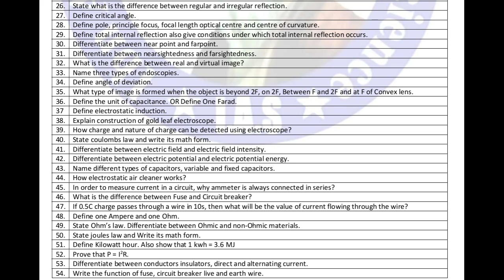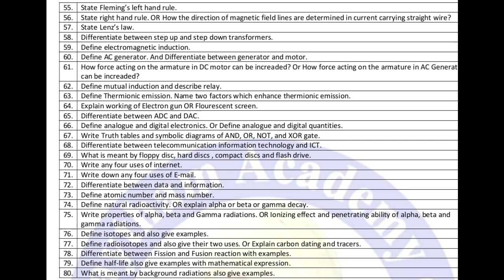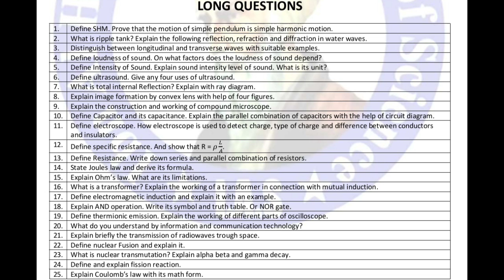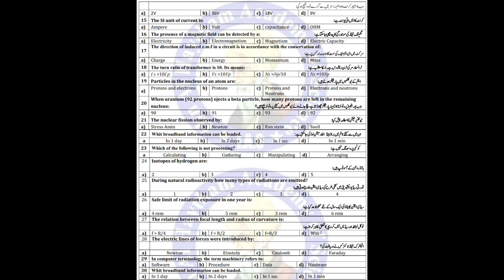Guess Paper | 10th Class Physics | All Boards Guess Paper 2022 | Punjab Board Guess Paper 2022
We are sharing guess paper of physics of 10th class.